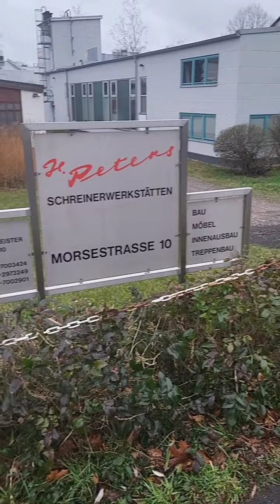KÖLN 🇩🇪 GERMANY 🇩🇪 DO'STLAR DAVRASIDA 24.12.2023. ОТДЫХ. ДРУЗЯМИ